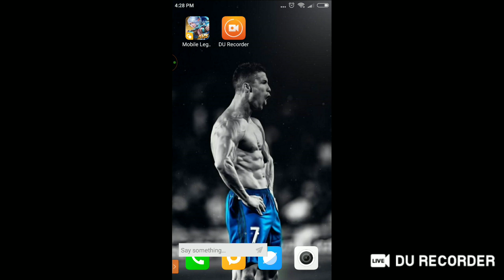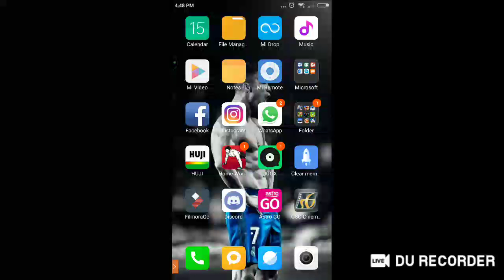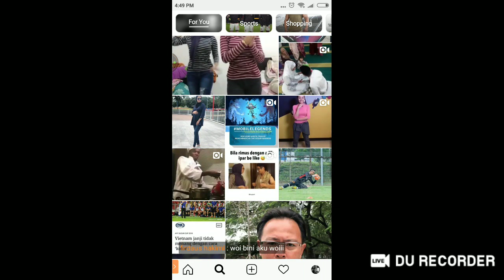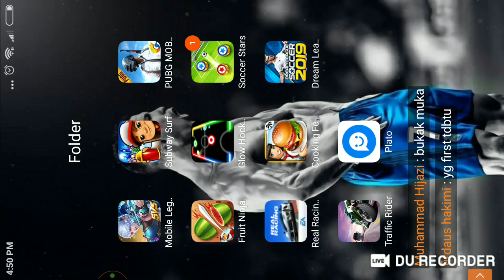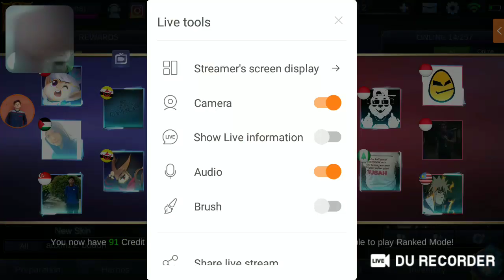CLASSIC PETANG PETANG